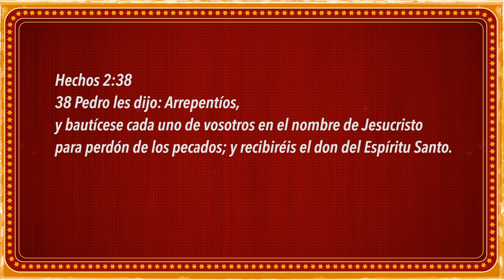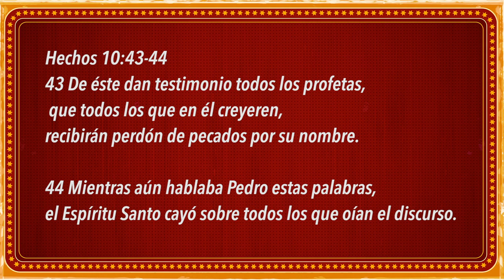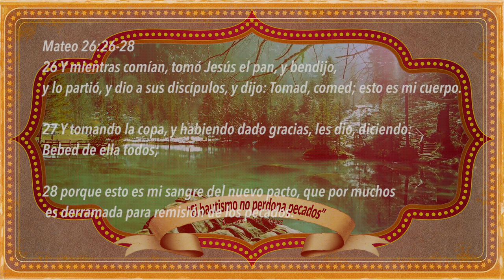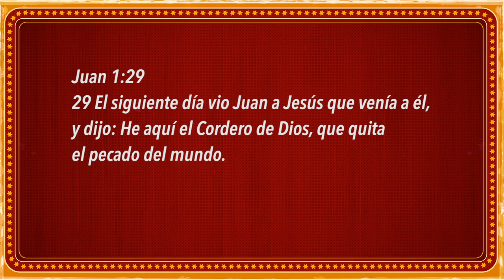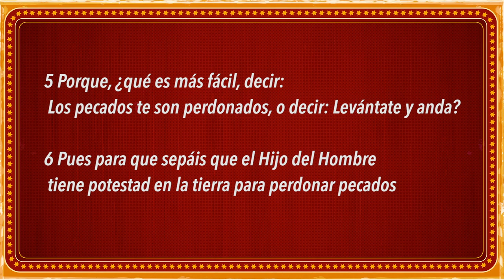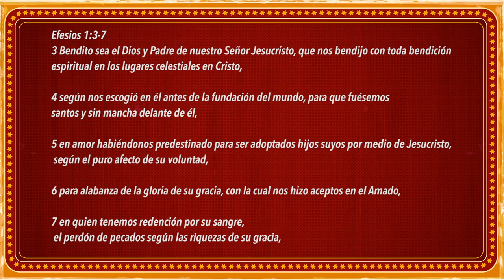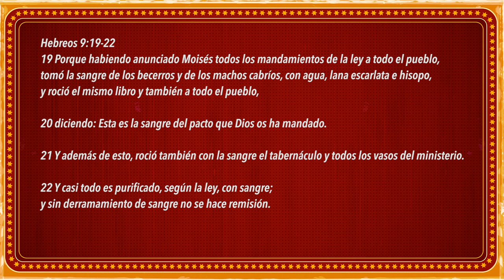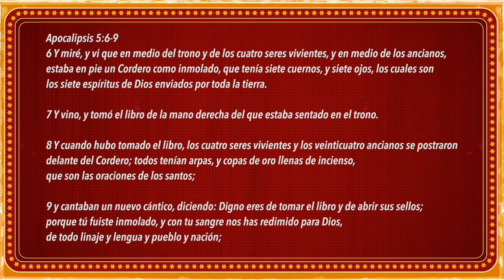El bautismo no perdona pecados. Pastor Rafael Rodriguez.